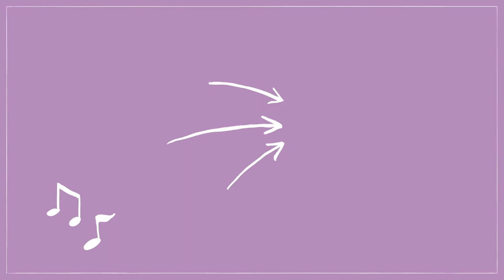Rachmaninov Étude- Tableau Op. 39 No. 5- Jack Kurutz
Jack Kurutz
Professional Pianist and Pittsburgh Piano Instructor
Étude- Tableau Op. 39 No. 5 by Sergei Rachmaninov

Led by medical students at the University of Pittsburgh School of Medicine, MusiCare Connections aims to virtually connect musicians with patients and hospital staff to bring comfort to our communities through music. Please sit back and enjoy the music!